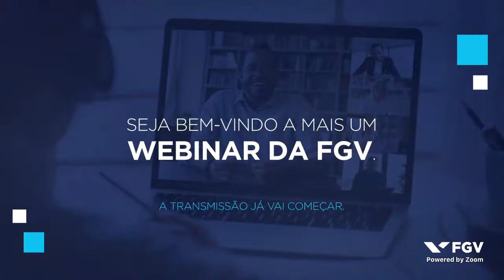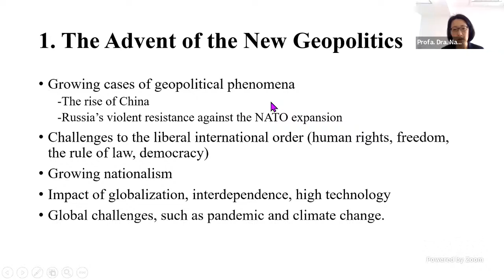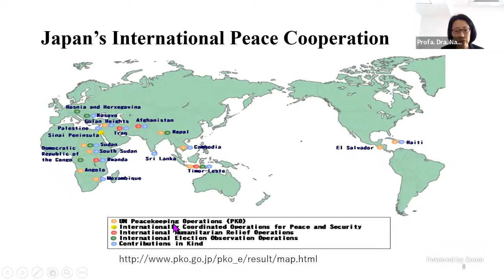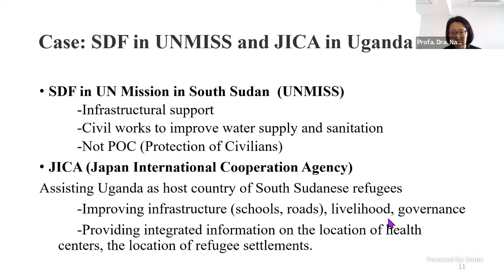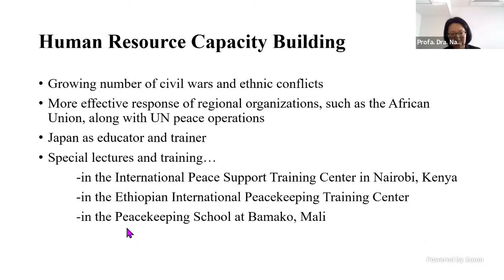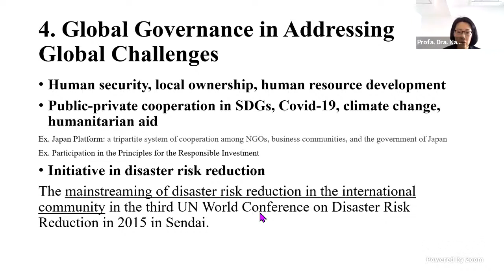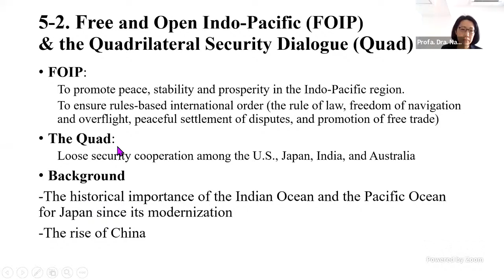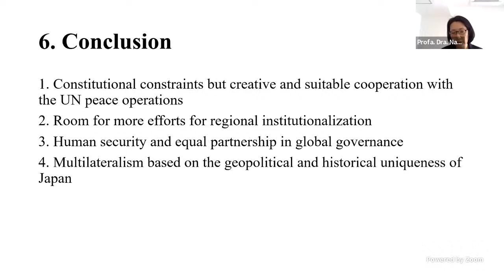Webinar | Japan's multilateral diplomacy in a new geopolitical era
O nono evento da segunda edição da série de palestras organizada pela Escola de Relações Internacionais (FGV RI) em parceria com a Japan House São Paulo contou com a palestra da Profa. Dra. Naoko Kumagai (Aoyama Gakuin University) e os comentários do Prof. Dr. Matias Spektor ( FGV RI).

Palestrantes:
Profa. Dra. Naoko Kumagai  - Professora da Aoyama Gakuin University
Prof. Dr. Matias Spektor - Professor e Coordenador da FGV RI

Moderação:
Prof. Dr. Pedro Brites - Vice-Coordenador do curso de Relações Internacionais (FGV RI)
Me. Luana Geiger  - Pesquisadora Assistente (FGV RI)

O evento foi em inglês sem tradução simultânea.

Este foi um evento promovido pela FGV RI em 15/03/2022.